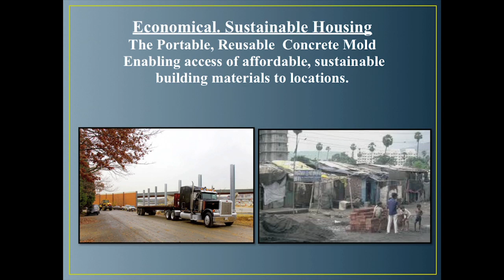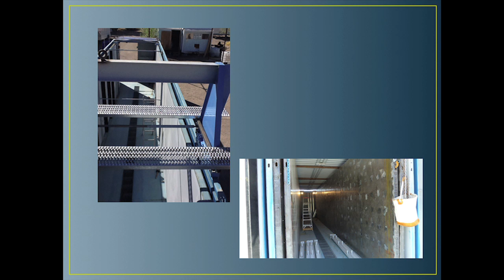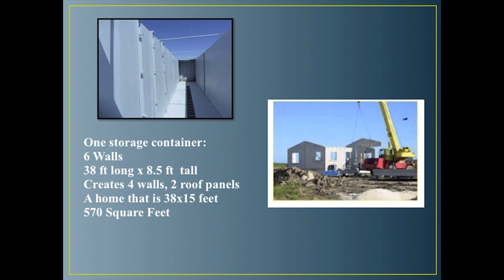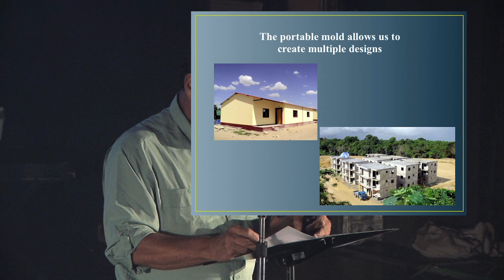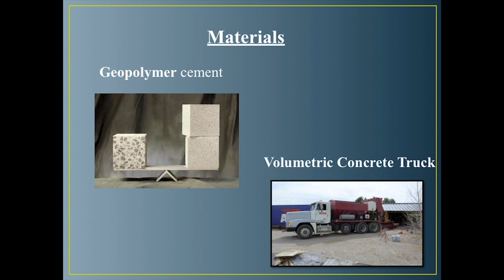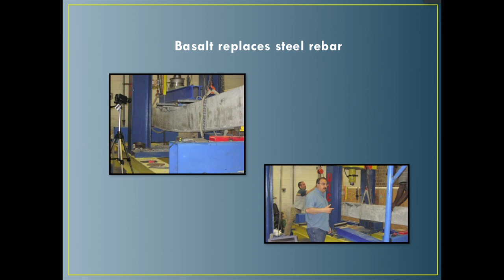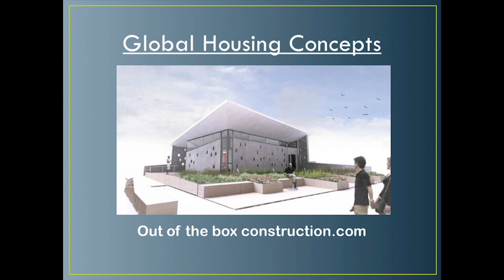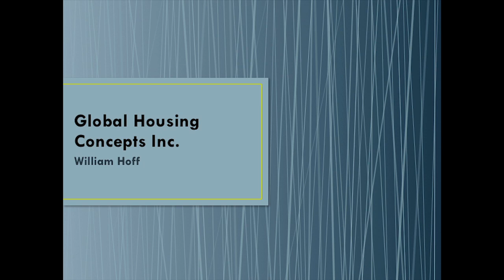William Hoff, "Out of the Box Construction" Live, 3rd Annual Zeitgeist Media Festival, 2013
3rd Annual Zeitgeist Media Festival, Hollywood, CA
Aug. 4th 2013